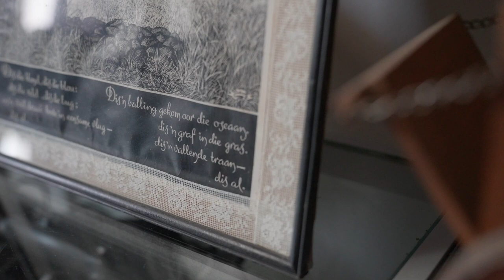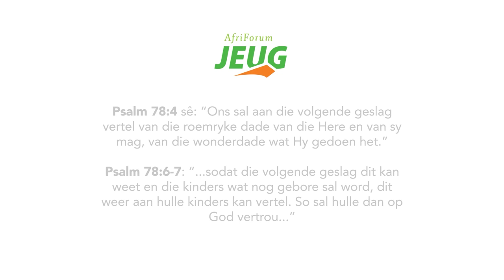Die Afrikaner se kultuurskatkis (Erfenisdag 2022)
Dit is Erfenisdag, maar ken jy jou trotse erfenis? Hierdie kort film bied ְ’n handleiding tot die skatkis van ons Afrikanerkultuur. Onthou oom Paul Kruger het gesê, “neem uit die verlede alles wat goed en edel is, en bou daarop die toekoms.” Kom ons neem eienaarskap van ons toekoms en bou op al die wonderlike dinge uit ons kultuurskatkis.